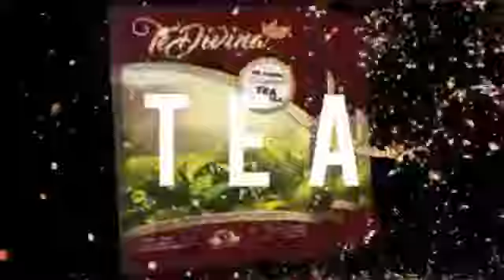detox tedivina pierde tallas y medidas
Es momento de estar en forma desintoxica tu organismo de una manera 💯% Natural Organica 🍃🍃🌱🌱
🍵 con un sabor agradable 😋 Y muy Rico
🍄 con tan solo tomar un Te 🍵 con un sabor agradable 😋 Y muy Rico
Envios y entregas toda 🇧🇴🇧🇴 estamos de promocion

Cochabamba ENTREGAs TE DIVINA
  Haz tu Pedido  FECHA   27 Y  28  DE FEB  A DOMICILIO SIN RECARGO
no tengo derechos de la musica